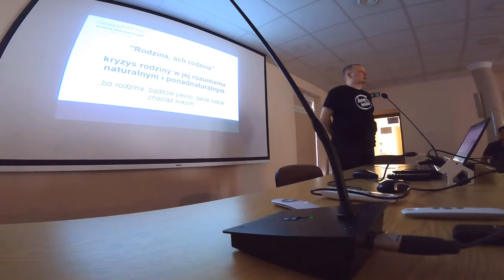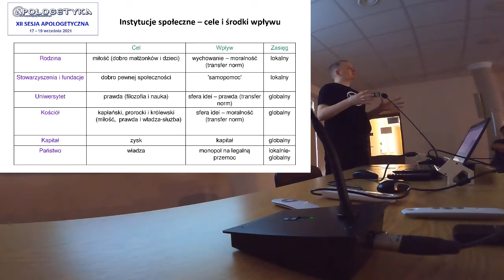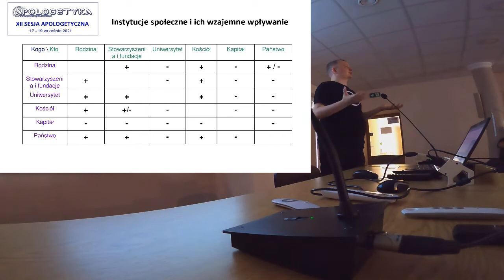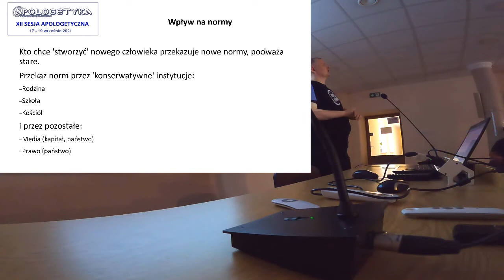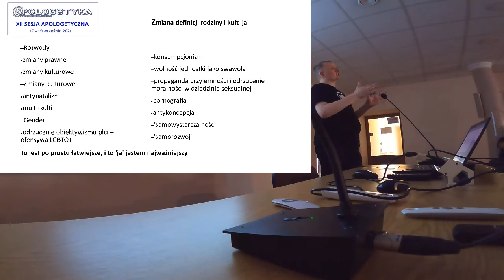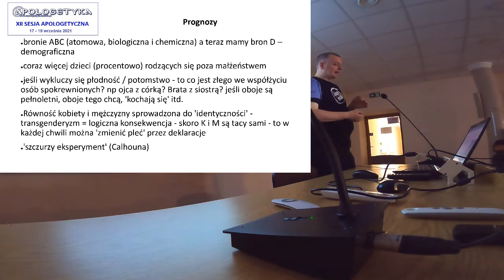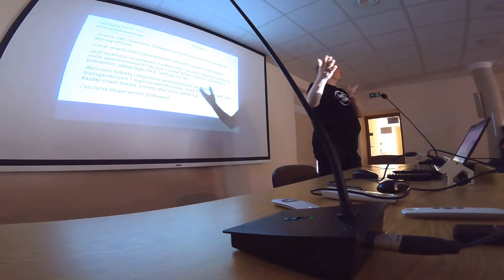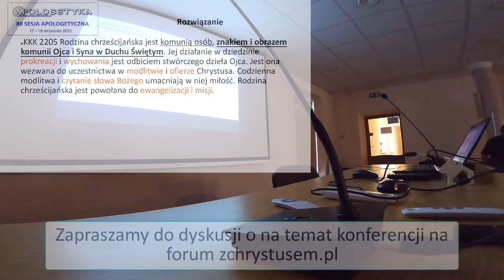Kryzys rodziny w jej rozumieniu naturalnym i ponadnaturalnym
Rodzina, ach rodzina  - kryzys rodziny w jej rozumieniu naturalnym i ponadnaturalnym
Tomasz Dyć